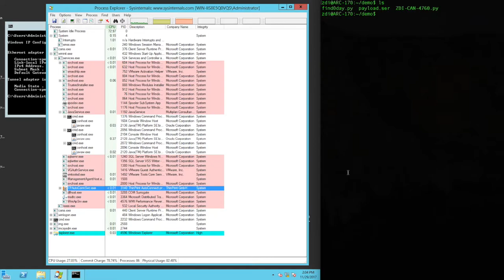Exploiting Deserialization of Untrusted Objects in HPE IMC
A demonstration of CVE-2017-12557 (ZDI-17-832), which exploits the deserialization of untrusted objects in HPE IMC and subsequently patched by the vendor.